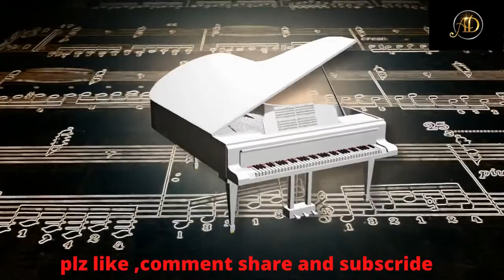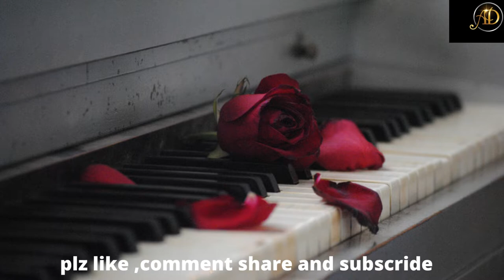Relaxing Piano Music: Sleep 0, Meditation , Soothing , Calming Music.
thank you for visiting know Music Channel.
Beautiful piano music that can be used as sleep music to help you fall asleep